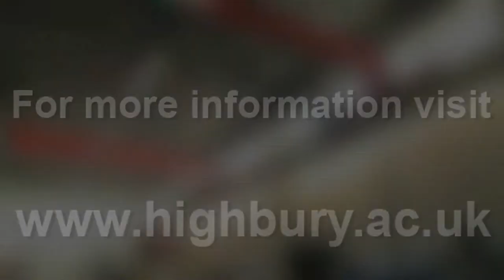Engineer Your Career - Highbury College Apprenticeships with GEA Searle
Highbury College mechanical engineering apprentices Ben and Ryan talk about their work at GEA Searle for National Apprenticeship Week 2013.